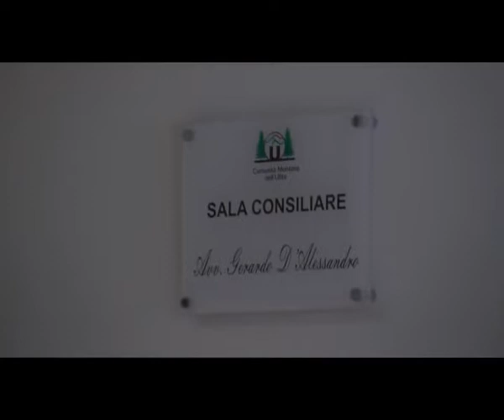Ufita, lavoratori in presidio permanente: a rischio 220 operai/VIDEO